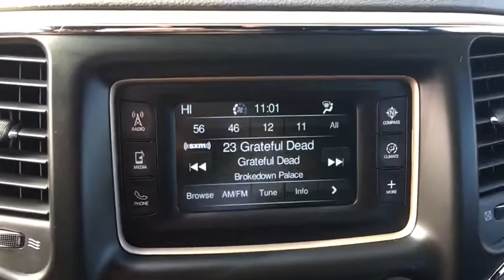2017 Jeep Grand Cherokee Ellington, Manchester, Vernon, South Windsor, Tolland, CT 115322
Bright White Clearcoat Used 2017 Jeep Grand Cherokee available in Ellington, Connecticut at Bolles Motors. Servicing the Manchester, Vernon,  South Windsor, Tolland, CT area.
2017 Jeep Grand Cherokee Laredo - Stock#: 115322 - VIN#: 1C4RJFAGXHC769151

Bolles Motors
84 West Rd

CARFAX One-Owner. Certified. Bright White Clearcoat 2017 Jeep Grand Cherokee Laredo 4WD 8-Speed Automatic 3.6L V6 24V VVT ***PRE-OWNED CERTIFIED***, WELL MAINTAINED--Regular Oil Changes, ***CLEAN CARFAX***, ***ONE OWNER***, 4WD. Recent Arrival! Odometer is 14405 miles below market average! FCA US Certified Pre-Owned Details: * Includes First Day Rental, Car Rental Allowance, and Trip Interruption Benefits * Vehicle History * Roadside Assistance * Transferable Warranty * Powertrain Limited Warranty: 84 Month/100,000 Mile (whichever comes first) from original in-service date * Limited Warranty: 3 Month/3,000 Mile (whichever comes first) after new car warranty expires or from certified purchase date * 125 Point Inspection * Warranty Deductible: $100 Awards: * 2017 KBB.com 10 Most Awarded Brands Chrysler Certified Pre-Owned means you not only get the reassurance of a 3Mo/3,000Mile Maximum Care Limited Warranty, but also up to a 7 Year 100,000-Mile Powertrain Limited Warranty, a 125-point inspection/reconditioning, 24/7 roadside assistance, rental car benefits, and a complete CARFAX vehicle history report. Come see why BOLLES MOTORS is fast becoming one of CONNECTICUTS LEADING CERTIFIED DEALERS. LOCATED NEAR Hartford, Bristol, New Britain, East Hartford, Enfield, and Colchester.